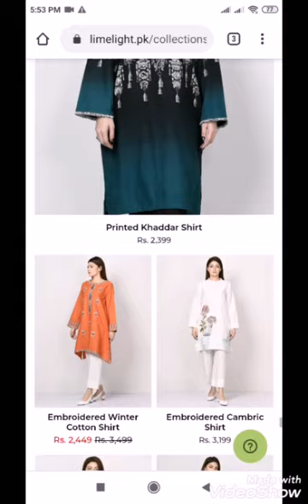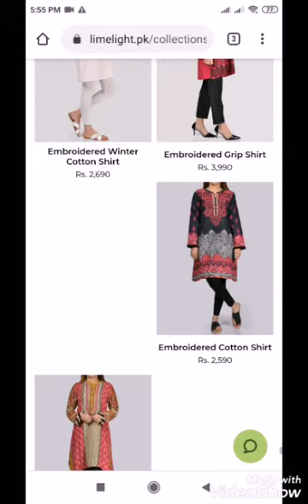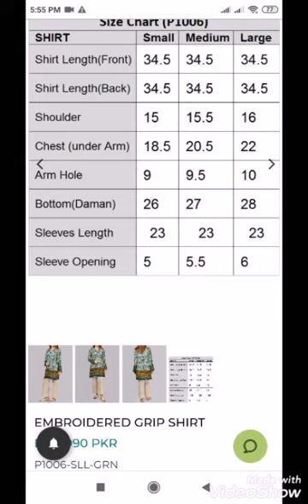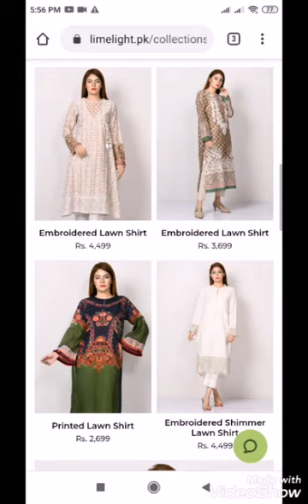Limelight summer Collection Vol 2 ready to Wear dresses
limelight studio,
limelight sale,
limelight 2020,
limelight dress,
limelight brand,
limelight collection,
limelight rush,
limelight ad,
limelight add,
limelight app,
limelight akon,
limelight acoustic,
limelight aurangabad,
limelight alone with you,
limelight articles,
limelight bags,
limelight brand 2020,
limelight bags 2020,
limelight banarasi dupatta,
limelight band,
limelight brand sale,
limelight background,
limelight clothes,
limelight collection 2020,
limelight channel,
limelight cambric collection 2019,
limelight clothes on ink,
limelight clothing new arrivals,
limelight collection 2020 sale,
c rayz walz limelight,
limelight design,
limelight dress design,
limelight design 2020,
limelight dress design 2020,
limelight dress online,
limelight dajjal,
gina d limelight,
limelight eid collection 2020,
limelight eid collection 2020 with price,
limelight eid sale,
limelight eid summer collection 2020,
limelight eid sale 2020,
limelight eid collection 2020 ready to wear,
limelight eid collection 2020 online shopping,
limelight epipe,
limelight factory outlet,
limelight fancy collection 2020,
limelight film,
limelight fabric,
limelight factory outlet in lahore,
limelight full movie,
limelight free fire,
limelight frock design,
limelight girl,
limelight gujranwala,
limelight green screen,
limelight guitar lesson,
limelight gumi,
limelight gaming,
limelight gala,
limelight gameplay,
limelight haul,
limelight handbags,
limelight hydrangea,
limelight hd,
limelight history,
limelight hair dye,
limelight homestuck,
limelight high school bagdogra,
big h limelight,
h moneda dj limelight,
limelight info,
limelight imagines 15,
limelight in free fire,
limelight imagines,
limelight islamic videos,
limelight in peshawar,
limelight islamabad,
limelight instrumental,
limelight jacquard,
limelight jewellery,
limelight jacquard suit,
limelight just a gent,
limelight joker song,
limelight jacquard collection 2020,
limelight jewelry,
limelight jacquard collection 2019,
j stalin limelight,
limelight kurti,
limelight kurta,
limelight ke suit,
limelight ke kapde,
limelight kapde,
limelight ki new collection,
limelight kurta design,
limelight ke kurte,
limelight live,
limelight lawn,
limelight lawn collection,
limelight latest collection,
limelight lawn suit,
limelight loan,
limelight latest sale,
limelight lawn sale,
limelight movie,
limelight meaning,
limelight music,
limelight man of colours,
limelight media,
limelight makeup,
limelight my friend,
limelight music video,
limelight new design,
limelight new lawn collection 2020,
limelight new summer collection,
limelight neck design,
limelight new collection 2020 with price,
limelight online,
limelight online shopping,
limelight official,
limelight online sale,
limelight outlets,
limelight online dresses,
limelight online shopping pakistan,
limelight owner,
limelight pakistan,
limelight pk,
limelight pakistan day sale,
limelight pret 2020,
limelight productions,
limelight plant,
limelight plant care,
limelight pubg song,
p louise limelight,
limelight quiz,
limelight quartet,
limelight quicklime,
limelight quay,
sad limelight quotes,
reflec beat limelight quaver,
quay limelight sunglasses,
limelight the quiett,
limelight review,
limelight replica,
limelight ready to wear,
limelight rush live,
limelight rush lyrics,
limelight roses,
limelight shopping,
limelight shirts,
limelight song,
limelight shopping haul,

limelight trouser,
limelight talk,
limelight tights,
limelight two piece,
limelight tink,
limelight theme,
limelight tiktoks,
t.i limelight,
limelight unstitched,
limelight unboxing,
limelight unstitched suits 2020,
limelight unstitched shirts 2020,
limelight unstitched summer collection 2020,
limelight unstitched shirts 2019,
limelight unstitched summer 2019,
limelight unstitched summer 2020,
limelight video,
limelight vlog,
limelight volume 2,
limelight volume 3,
limelight volume 1 2020,
limelight vlogs for all,
limelight vs fatal five,
limelight vol 2,
limelight winter collection 2020,
limelight website,

limelight 2020 lawn collection,
limelight 2020 eid collection,
limelight 2 piece,
limelight 2020 sale,
limelight 23 march sale,
limelight 2020 new collection,
did season 2 limelight,
marmot limelight 2,
limelight 2,
marmot limelight 2 person tent,
marmot limelight 2 tent,
megaman limelight 2,
limelight 3p,
limelight 3 piece lawn 2020